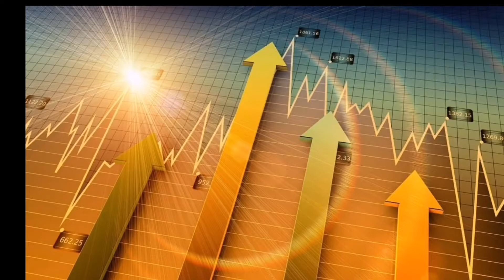【錢道論股】20210218：石化雙雄高開盤，人聲鼎沸過完年！抱團股真的熄火了嗎？